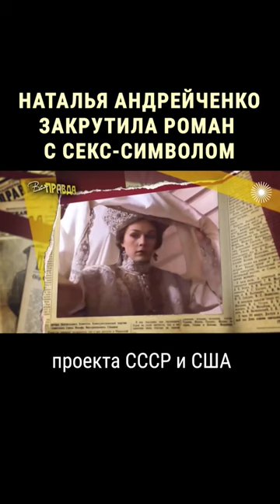Личная драма Натальи Андрейченко